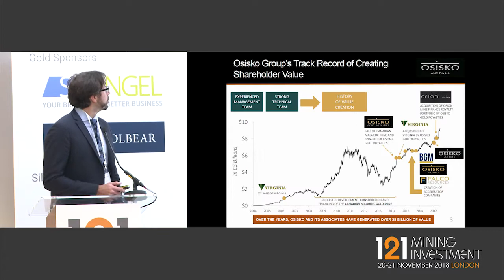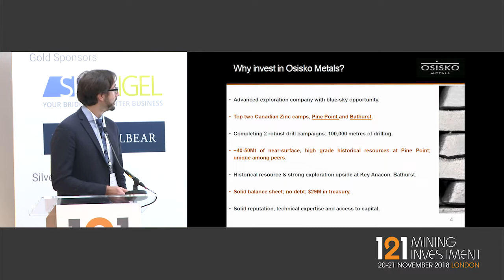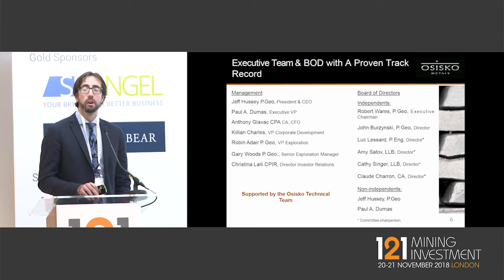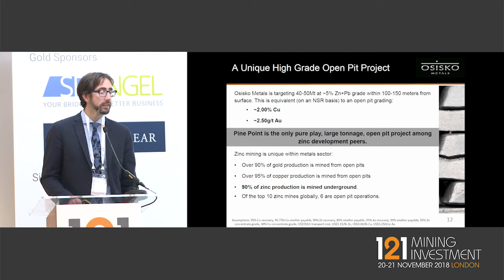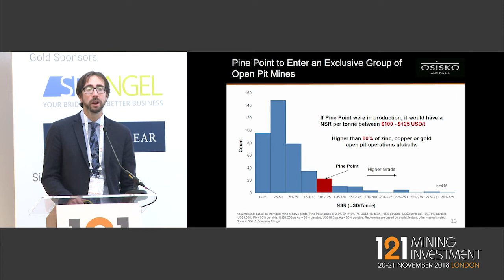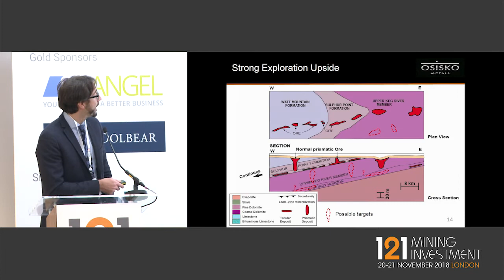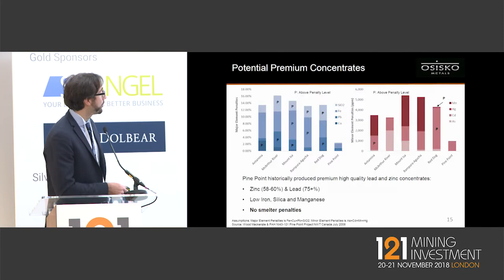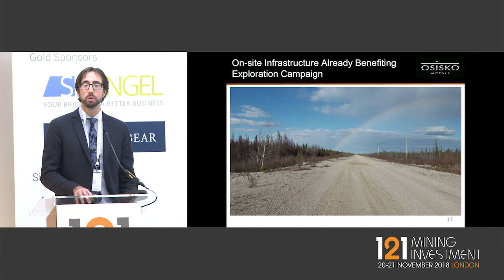Presentation: Osisko Metals - 121 Mining Investment London November 2018